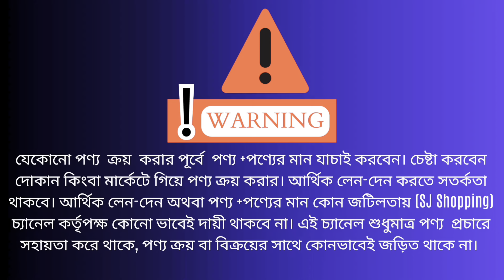🚨কেনার আগে যাচাই করেনিবেন | Used ps4 price in bangladesh 2024 | Used ps5 price in bangladesh 2024 🔥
বাংলাদেশের প্রথম গেমের দোকান🔥
Plug And Play
Shop Number : 325 (3rd Floor)
Shimanto Square Dhanmondi,Dhaka

Ps4 price in bangladesh
Ps5 price in bangladesh
Ps4 used price in bangladesh
Ps4 controller price in bangladesh
Controller repair bangladesh
Gaming wheel repair bangladesh
Ps4 fix bangladesh
Ps4 repair
Ps5 repair
Ps5 fix